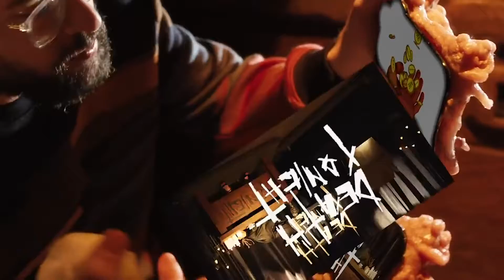Daniel Faria Reel 2019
7 years freelance experience in: Post Production & VFX supervisor, digital compositor, motion graphics, video editor & DIT.

Made with: Nuke, After Effects, Photoshop, Premiere, Mocha and Maya.